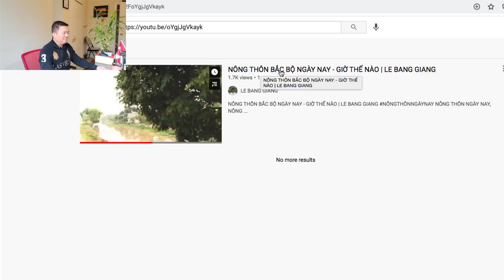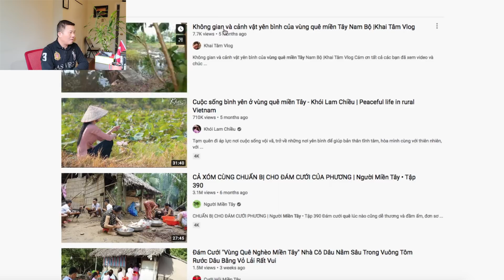Việt Kiều nghỉ hưu ở nông thôn Việt Nam. Chắc "muốn" về sớm với Tổ Tiên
Nội dung video:
Việt Kiều có ý định nghỉ hưu ở vùng nông thôn Việt Nam. Nên hay không?
Phil Dong chia sẻ các vấn để về thực phẩm, đời sống nông thôn và chăm sóc y tế ở nông thôn Việt nam cho các bạn nghe. Hãy xem hết video thì mới biết hết những gì mà bạn cần biết để quyết định.
Chào mừng Bạn đến với Phil Dong Channel.
Tại kênh youtube này, Phil Dong chia sẽ các vấn đề xung quanh cuộc sống của chúng ta theo kinh nghiệm sống của bản thân ở Việt Nam và Canada/Hoa Kỳ.
eBooks của Tác giả trên kệ sách của Google Books:
1. eBook về triết lý cuộc sống:
2. eBook kinh doanh, kiếm tiền:
3.eBook về cuộc sống và định cư Canada.